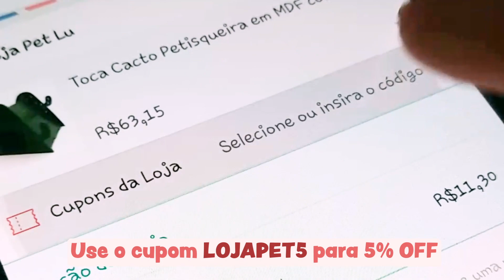DIY Decoração de HALLOWEEN para terrário de HAMSTER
Nós AMAMOS fazer essa decoração! 🐭❤️🎃 Os produtos usados são artesanais, exclusivos e estão disponíveis na loja PET LU!!❤️